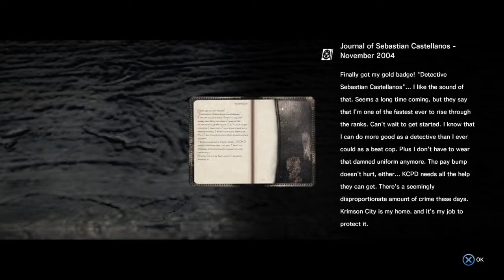The Evil Within Madness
Too much going on. Lol Enjoy. :)